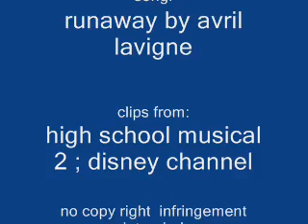♥ Ryella ♥ Runaway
♥ GabRyan ♥
Ryan + Gabriella = ♥

This video is just for fun no hard feelings please.

♥ Ryella ♥

They make a cute couple for me.

Song: Runaway by Avril Lavigne
Clips: high school musical 2